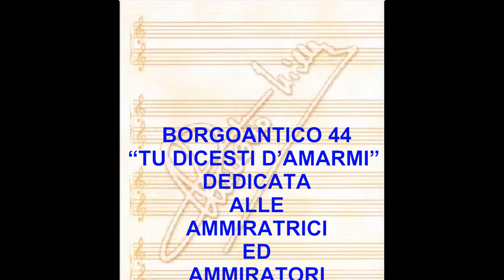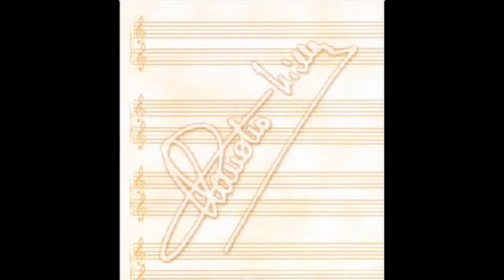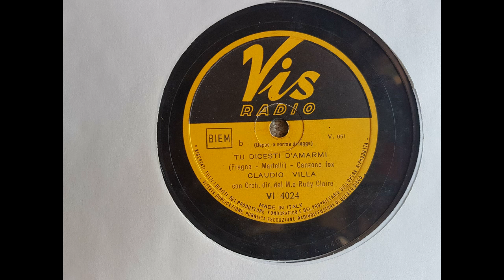TU DICESTI D’AMARMI (CLAUDIO VILLA - VIS RADIO 1949)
Canzone fox molto bella. Anno 1949. Composta da Armando Fragna su versi di Luciano Luigi Martelli. Incisa da Rossana Beccari (CETRA-1949- Orch. Fragna) e dal Reuccio della Canzone melodica, Claudio Villa, nello stesso anno. Villa la incise per la VIS RADIO il 22 giugno 1949, disco 78 giri VI 4024 (retro: Borgatella di marina), accompagnato dall’Orchestra diretta da Rudy Claire. E’ un brano tipicamente all’italiana, la fine di un amore, consono alla vocalità di Villa del 1949 con falsetto e gorgheggio. Stupendo.
Very nice fox song. Year 1949. Composed by Armando Fragna on verses by Luciano Luigi Martelli. Recorded by Rossana Beccari (CETRA-1949 - Orch. Fragna) and by the Reuccio della Canzone melodica, Claudio Villa, in the same year. Villa recorded it for VIS RADIO on 22 June 1949, 78 rpm disc VI 4024 (back: Borgatella di marina), accompanied by the Orchestra conducted by Rudy Claire. It is a typically Italian piece, the end of a love, in keeping with the vocality of Villa of 1949 with falsetto and warbling. Stupendous.